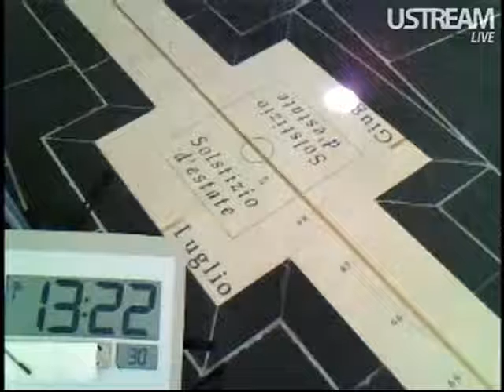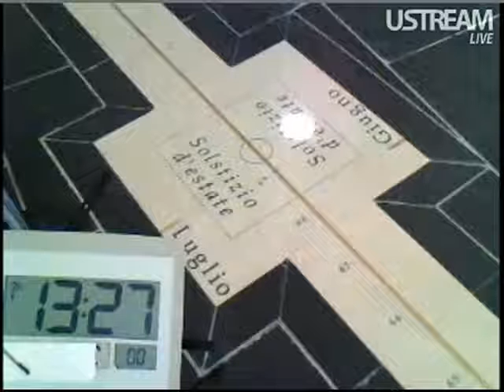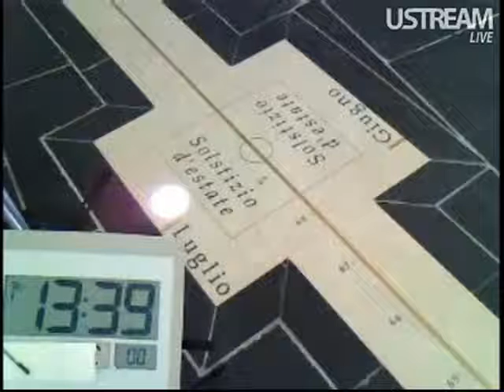21/06/2010 SOLSTIZIO D'ESTATE MERIDIANA CHIESA VISITAZIONE A PERINALDO (IM)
21/06/2010 SOLSTIZIO D'ESTATE
OSSERVAZIONE DEL TRANSITO DEL SOLE SULLA LINEA MERIDIANA DELLA CHIESA DI N.S. DELLA VISITAZIONE A PERINALDO (IM)